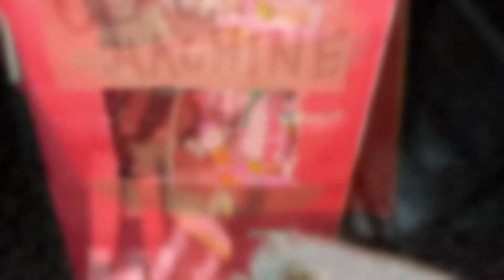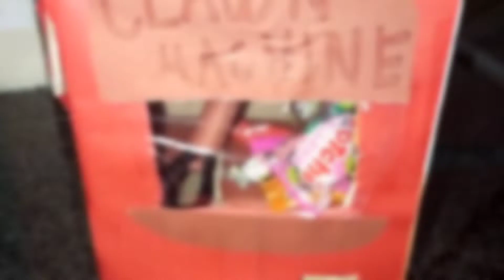Homemade clown machine ❤️